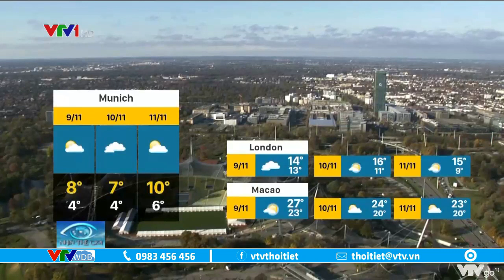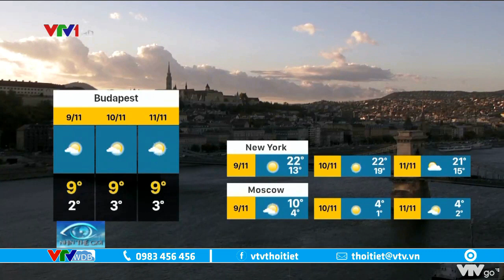Dự báo thời tiết quốc tế 3 ngày tới từ ngày 09 đến ngày 11/11/2020 | VTVWDB